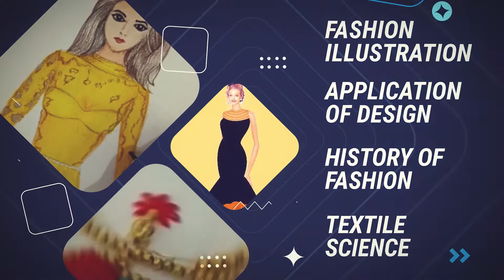Learn FASHION DESIGNING at Affordable fees in Malleshwaram | Dreamzone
Dreamzone Malleshwaram of Fashion Design offers affordable fashion designing and modelling courses with high-quality instruction and real-world experience.
Learn every aspect of fashion design to establish yourself as a successful fashion designer at reasonable costs.